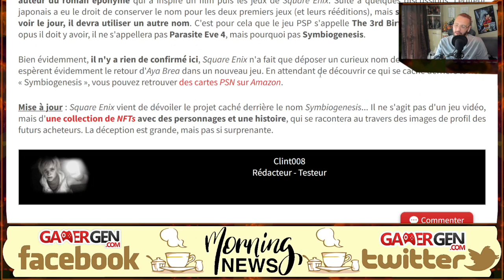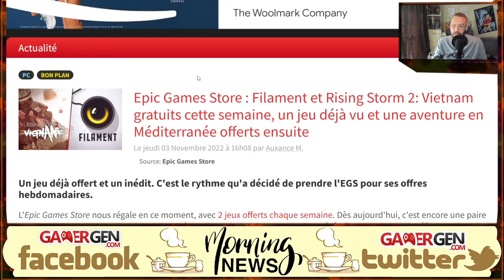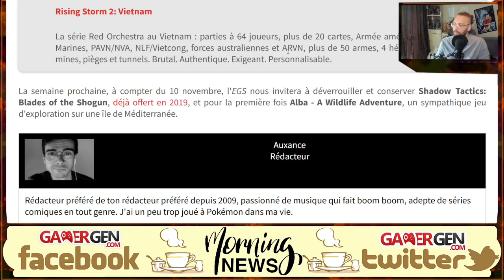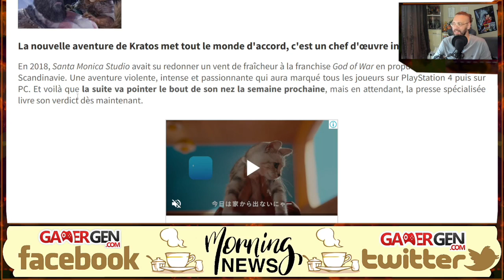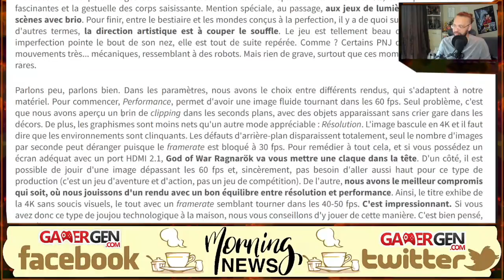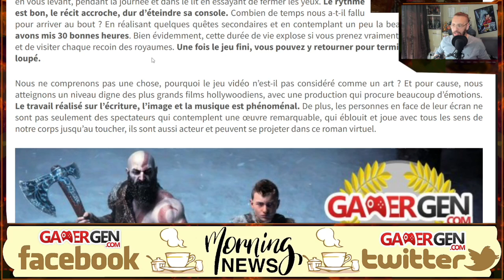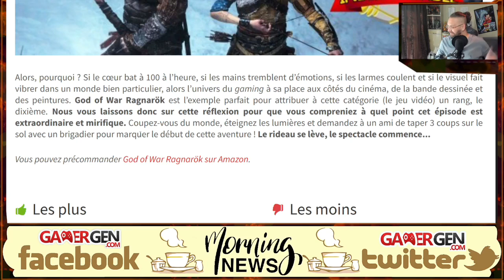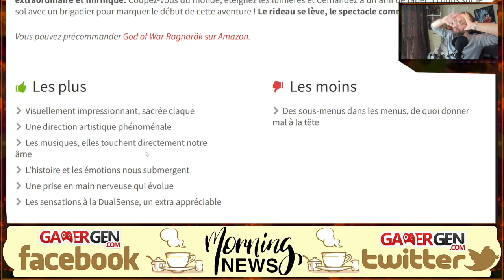Les NOTES et notre TEST de God of War Ragnarok !